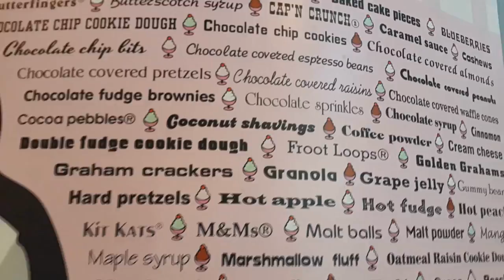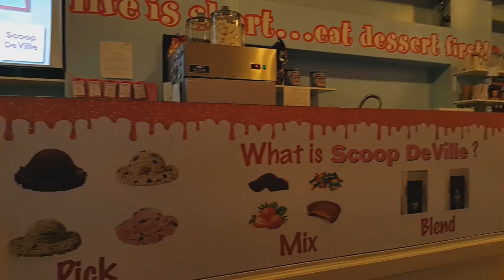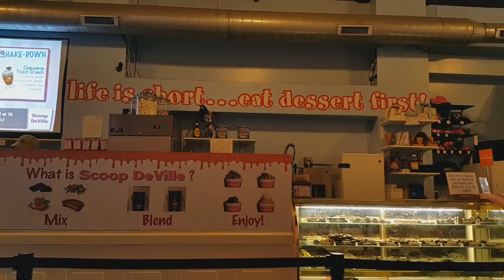Philadelphia Vlog Scoop DeVille / Влог в Филадельфии / American Dream